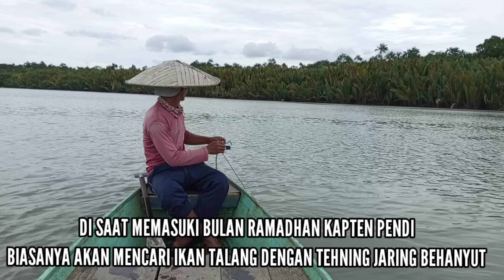RAJIKI RAMADHAN PENUH BERKAH!!! Banyak ikan babon menabrak Jaringbehanyut Kapten